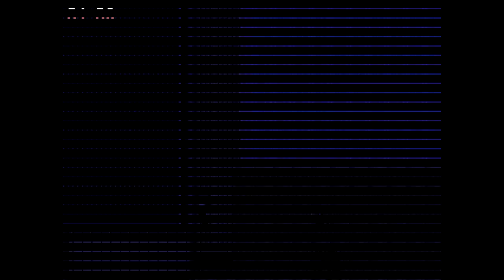Paranormal Syndrome 2 - RPG Maker Horror Game, Manly Let's Play Pt.2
The first Case finishes off with a major boss battle and fighting game music.

"Blat blat blat blat"